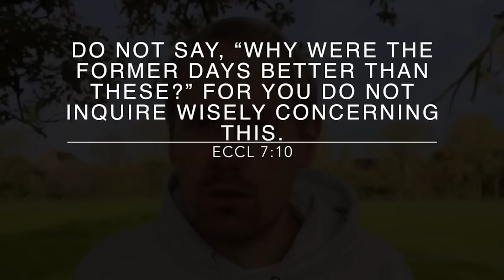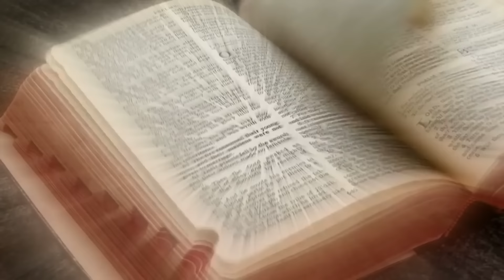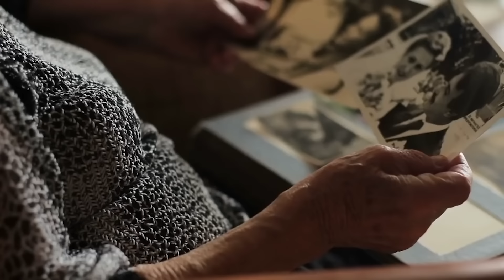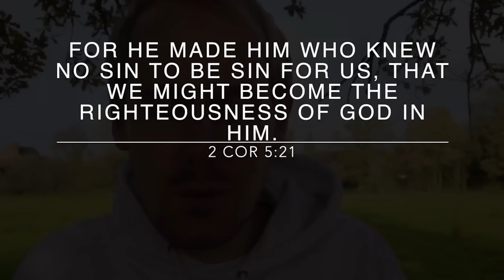4 Bible Verses That Changed My Entire Life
Joe Kirby from Off the Kirb Ministries shares his favourite Bible verses that helped him as a Christian and also helped him come to the Lord Jesus Christ.